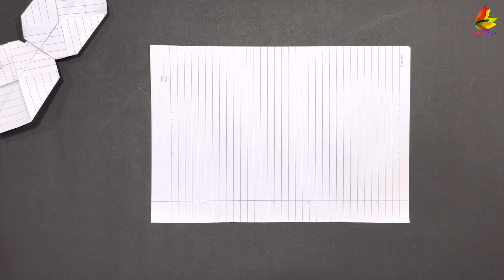how to make Biggest flying helicopter, paper helicopter toy, flying new toy, best big paper toy